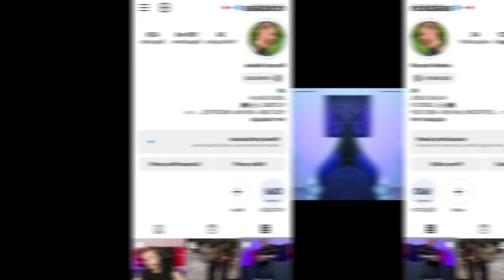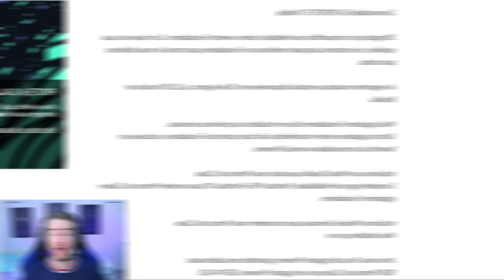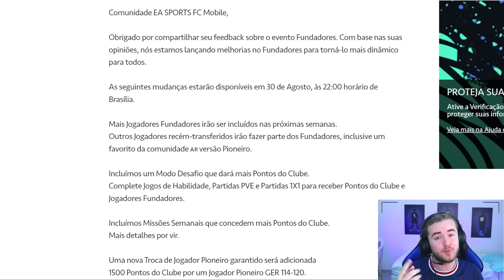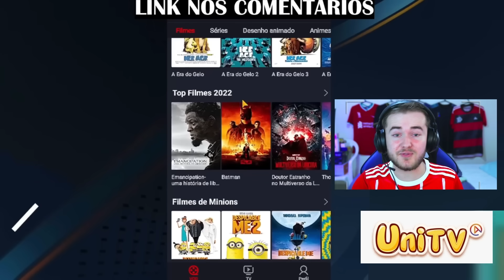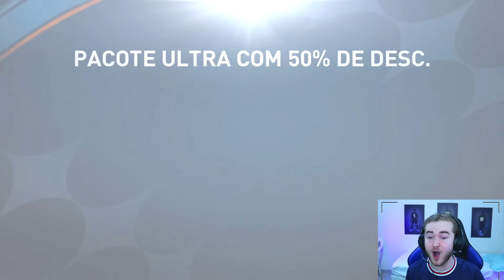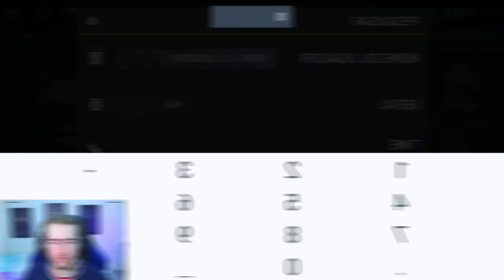🔥TRANSFORMEI A CONTA DE UM GRINGO🔥AUMENTEI 7 DE GER PRO INSCRITO NO FIFA MOBILE 23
Mais um inscrito que teve o sonho realizado pelo Rick Dalas, Graças a EA SPORTS, E SIMPLESMENTE TRANSFORMEI a conta do ma ninho lá de portugal

00:00 INICIO
10:52 PUBLICIDADE
11:35 TIME TRANSFORMADO